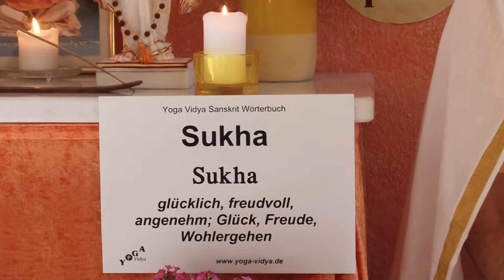Sukha - glücklich - freudevoll - Sanskrit Wörterbuch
Sukha ist ein Sanskritwort und heißt als Adjektiv glücklich, freudevoll, angenehm. Sukha als Substantiv heißt Vergnügen, Behagen, das Angenehme, Freude. Lies dazu Im Kontext von Sukha-Dukha ist Sukha Vergnügen, Dukha Schmerz. Im Kontext der Polarität Ananda-Sukha ist Ananda die dauerhafte, die spirituelle Freude und Sukha ist die vorübergehende Freude, das Vergnügen. Manchmal wird Sukha aber auch als spirituelle Freude verwendet und bedeutet das gleiche wie Ananda, z.B. im Kontext von Satchidsukham – Sein, Wissen und Glückseligkeit. Erfahre hier mehr über die verschiedenen Wortbedeutungen des Sanskritbegriffs Sukha, der auch Teil des Namens Sukhadeva, eines der ganz großen Heiligen der indischen Mythologie ist. Dieser Vortrag über Sukha von und mit Sukadev Bretz ist Teil des Multi Media Sanskrit Wörterbuchs